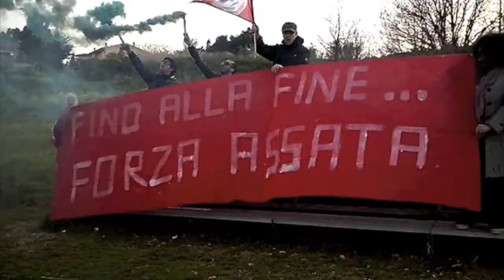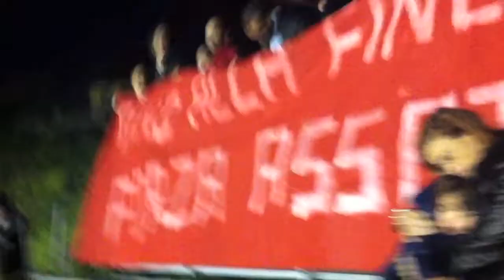29/3/2014 Konlassata Ancona - Atletico Recanati 5-0